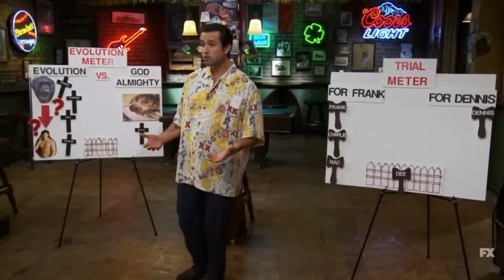The Gang Gets Political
some funny bits of political satire/ social commentary in always sunny!
thanks to @kimswank798 for sparking this idea ♡